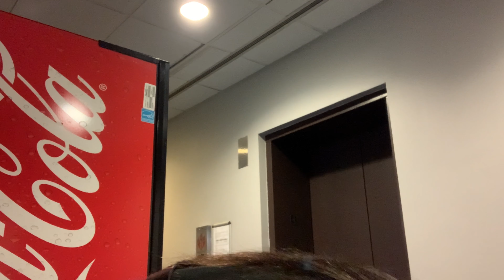VLOGMAS DAY 12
Celebrating my birthday in New York with my friends.

Facebook- Jasmine Lavender and Avery L Brown, II